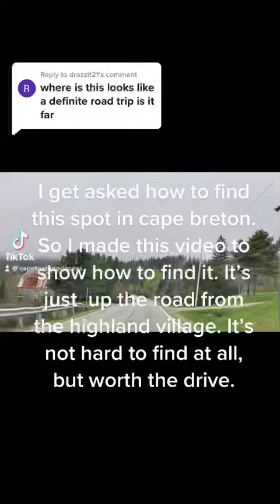How to find tunnel that leads to beach in jamesville cape breton.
I travel around cape breton often and along my travels I find the most amazing places. If you want to see my adventures follow me on All social medias. Just search cape breton princess